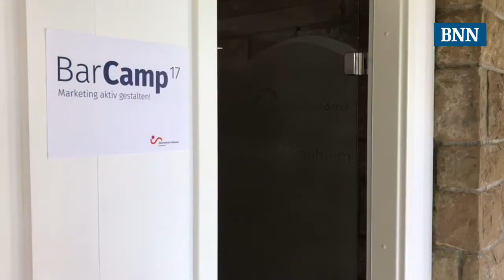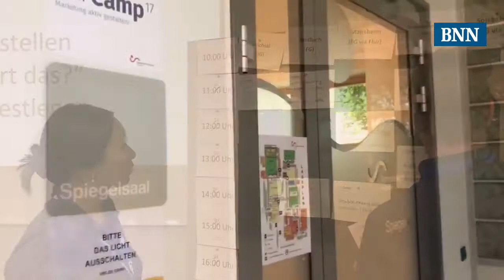Marketing Camp in Karlsruhe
Denksport statt Sport beim ersten Marketing Camp des Marketing Clubs Karlsruhe in der Sportschule Schöneck.